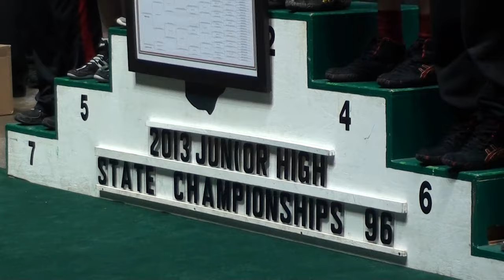2013 102 lbs OAC JH State Awards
2013 Ohio Junior High Wrestling State Championships